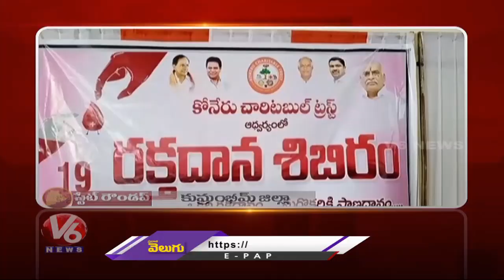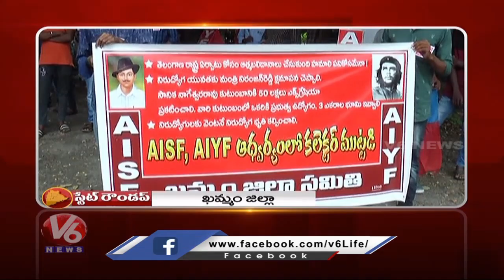Blood Donation Camp | Kalyana Lakshmi Cheques Distribution | V6 Telangana State Roundup